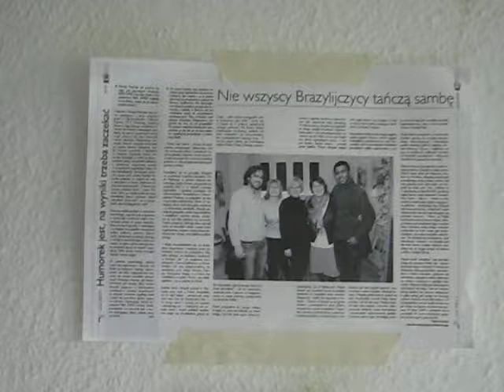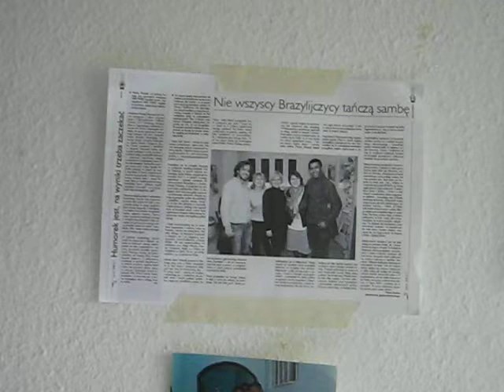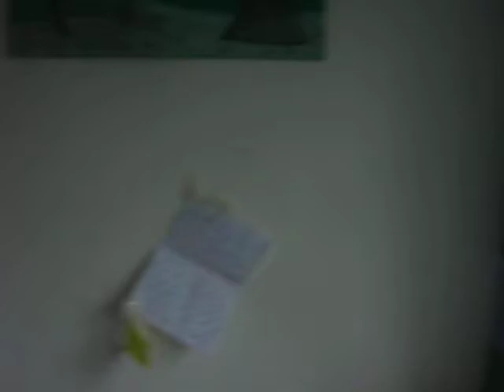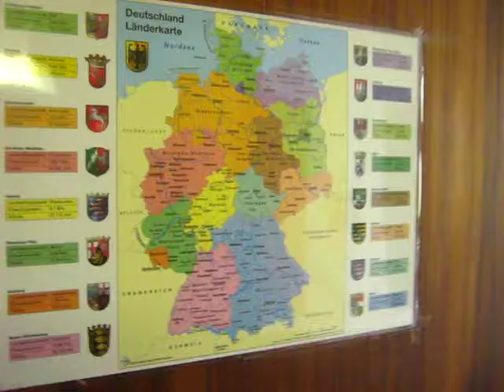Casa de estudante na Alemanha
Gravei este vídeo em 2008 durante meu intercâmbio na Universidade de Marburg (Alemanha), Faculdade de Geografia. Fui financiado pelo Governo Brasileiro (Capes) em parceria com o Governo Alemão (DAAD). Nesse tempo não existia a moda do "youtuber", mas eu fazia vídeos e postava para minha família e amigos acompanharem meu dia a dia durante o intercâmbio.